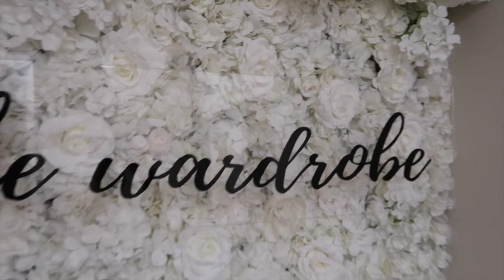Bridesmaid Dress Shopping | Wedding Flowers & Jewellery!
Hello Guys!